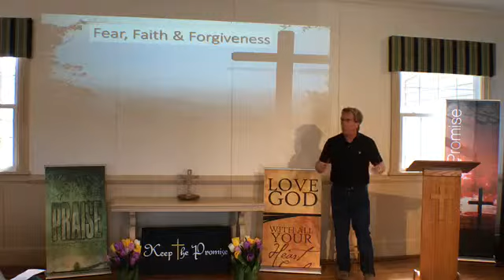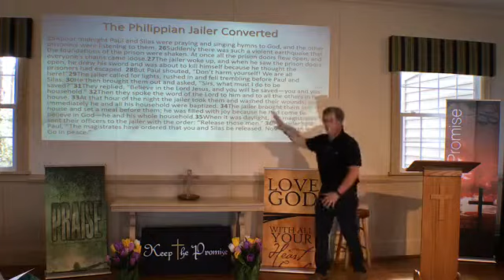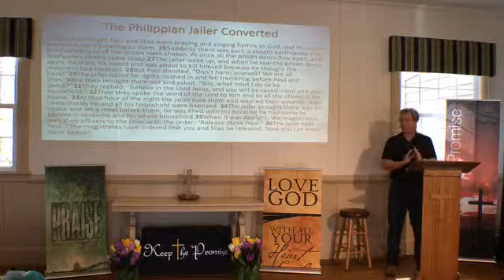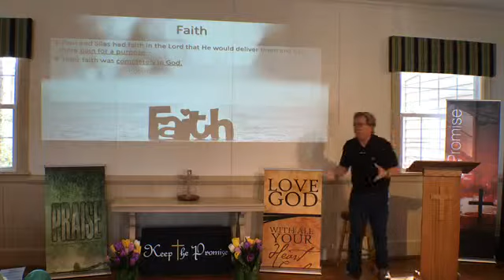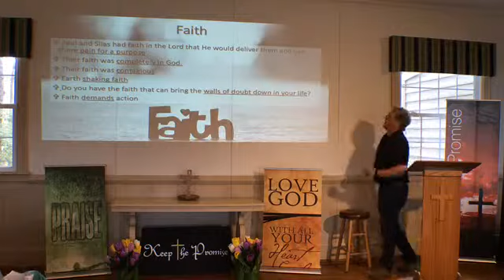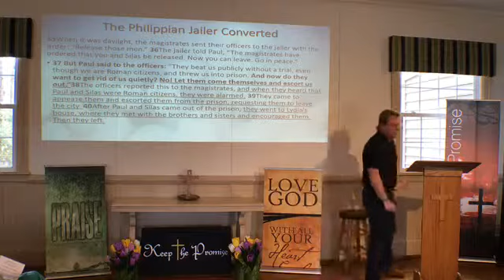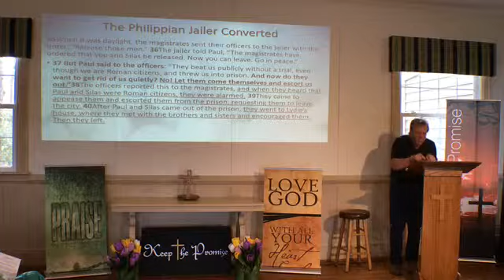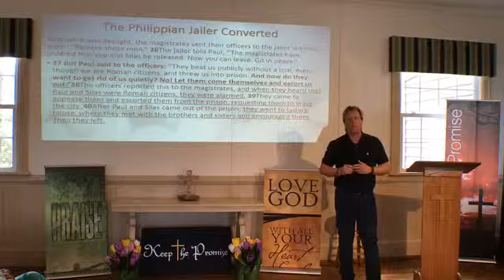Fear Faith And Forgiveness - 15 Apr 2018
Pastor Buddy Chapman
Keep The Promise Ministries
Sermon: Fear, Faith & Forgiveness.
“Then he brought them out and asked, “Sirs, what must I do to be saved?””
‭‭Acts 16:30‬ ‭
Thanks for being a difference maker for the Kingdom of God. We are grateful for all those who would like to help us further the Gospel of Jesus Christ.
You can contribute via text giving at 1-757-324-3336 type in any amount for your gift. Thank you.
God Bless.